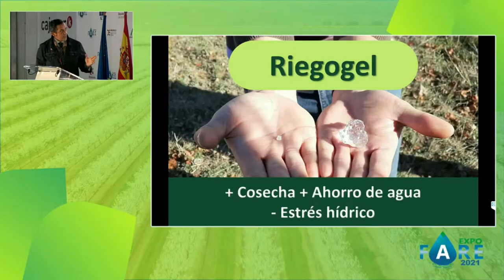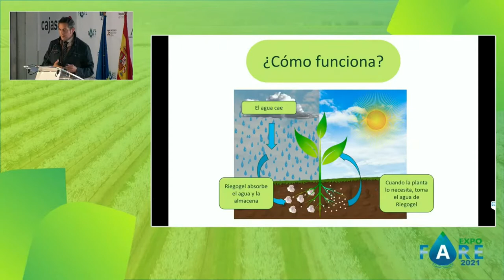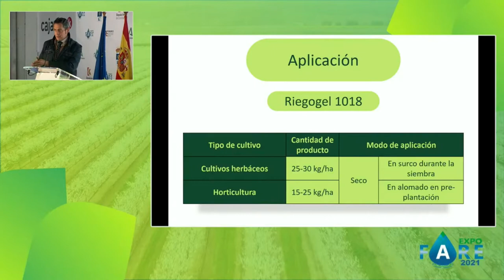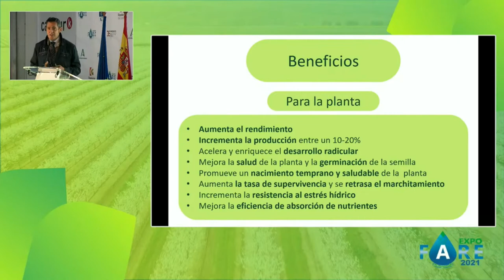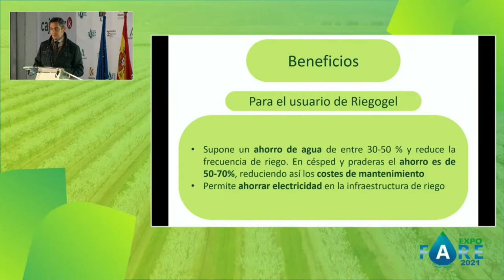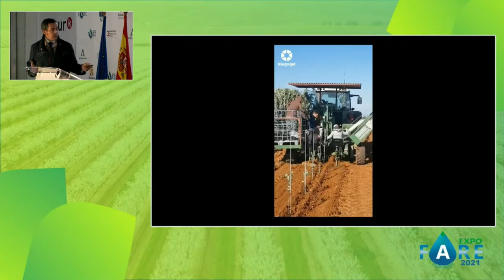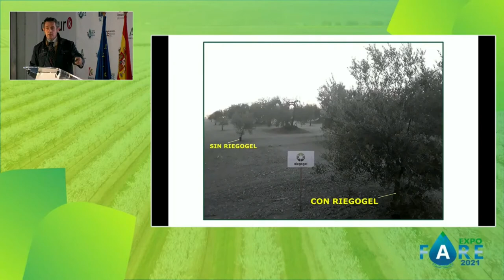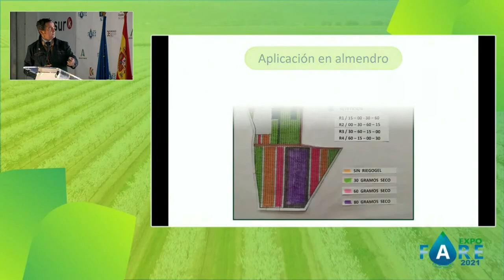EXPOFARE 2021 RIEGOGEL